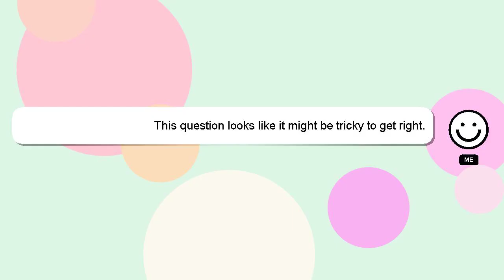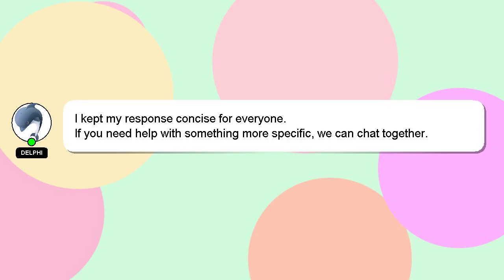How to apply for bs admission online?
Here's a short introduction about myself, Good day, I am Delphi. I am here to help you get the answers you are seeking. - How to apply for bs admission online?

If you have more specific query you can comment or chat with me  and let me know your queries. I will 'heart' your answer to show my gratitude for your contribution.

*2 What we are experimenting :*